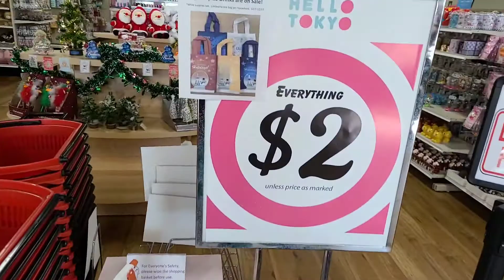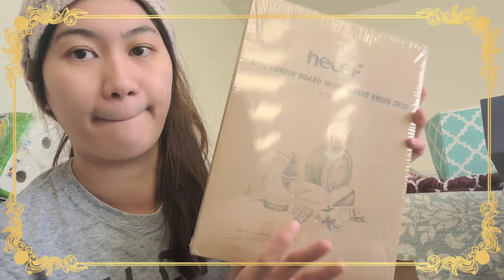MAGANDA ANG PANAHON | WALKING KMI | AMAZON HAUL TIME